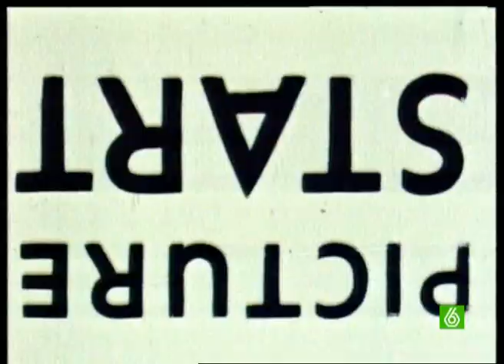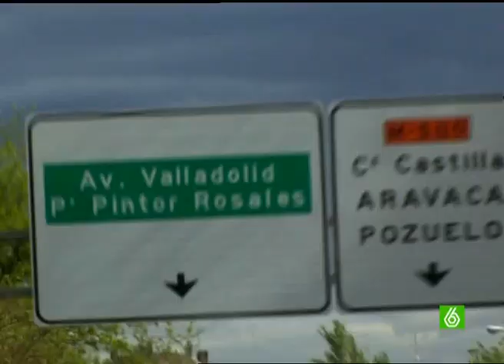SLQH - Desmontando a Paquirrin (1ª Parte del Monolo) Parte 1